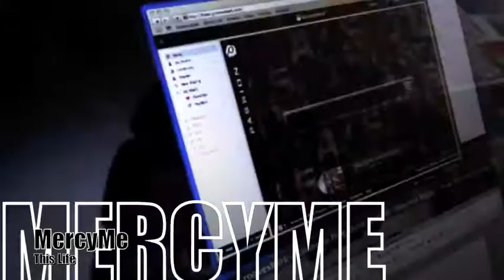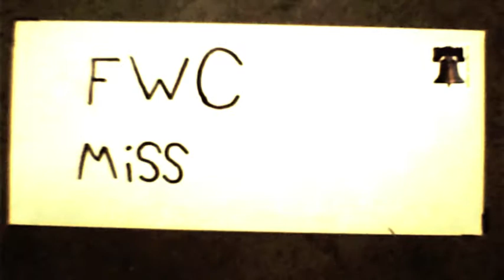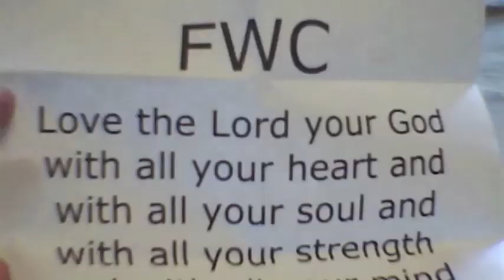FWC Student Video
Hunter Smiley & Amelia Goodall - FWC Video Contest winners!